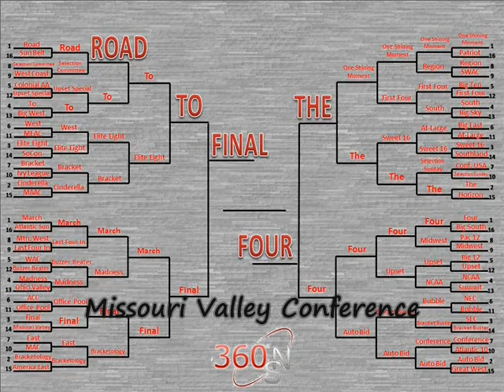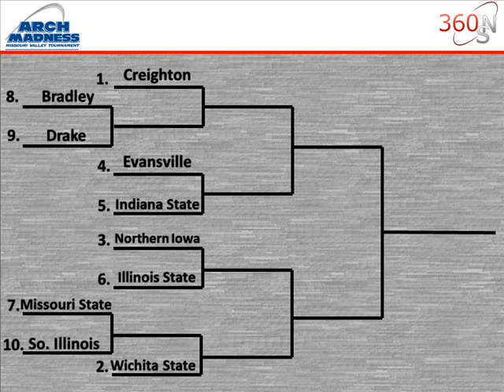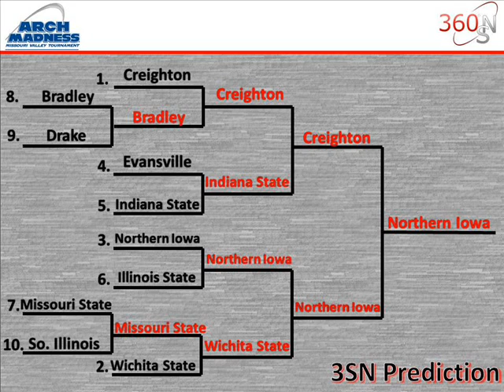2013 Missouri Valley Conference Tournament Preview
Before we begin "March Madness" with the NCAA tournament, we must first analyze "Arch Madness" of the Missouri Valley Tournament in St. Louis. The defending regular season champion Wichita State will have the #2 seed while the defending tournament champion Creighton Bluejays will have the #1 seed. Those two are by far the favorites to represent the conference in the championship game, but does a team like Northern Iowa have a chance to make it a three-bid league?